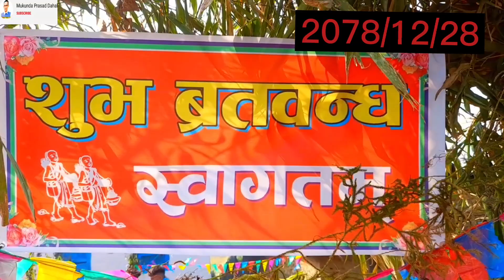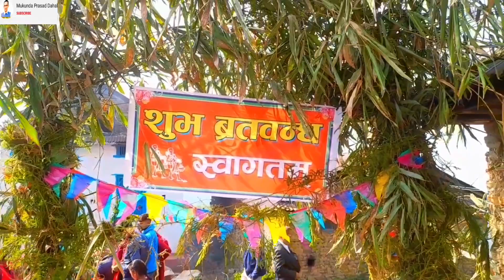शुभ व्रतबन्ध कार्यक्रम २०७८/१२/२८ गते /बेथानचोक १,थलागाउँ काभ्रे